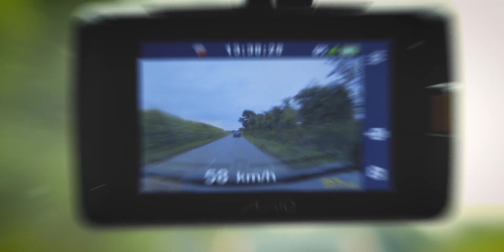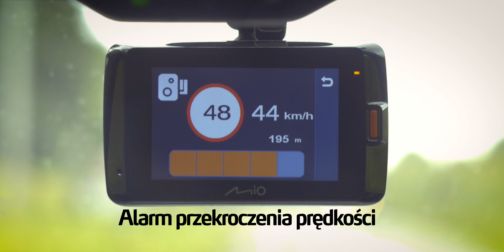Mio MiVue 792 WiFi Pro - nagrania z wideorejestratora, najważniejsze funkcje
Doskonałe nagrania nawet przy minimalnej ilości światła

Wysokiej jakości sensor optyczny STARVIS™ CMOS zapewnia doskonały kontrast oraz jasną i bogatą kolorystykę, zwłaszcza przy słabym oświetleniu. Zakres światła zbliżony do podczerwieni pozwala na uzyskanie jakości obrazu podobnej do noktowizora. Ta kamera zobaczy w nocy więcej niż Twoje własne oczy.